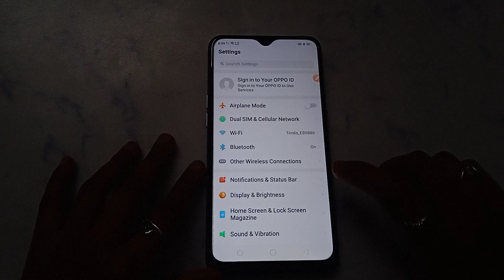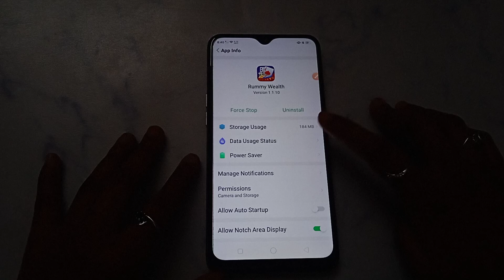How to fix network problem solve in Rummy Wealth